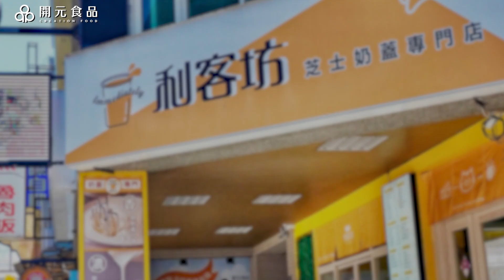開元美味夥伴專訪 利客坊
開元邁入第40年，與許多餐飲夥伴一起成長
和 利客坊 厚奶蓋專賣 江旻洪老闆 合作7年，一直都非常安心👍

❤️品質穩定，一年四季無時無刻為店家把關
❤️使命必達，連假爆單也不怕缺貨
❤️新鮮美味，在全體店員的盲測中脫穎而出

👉快來詢問開元食品業務，讓我們成為您